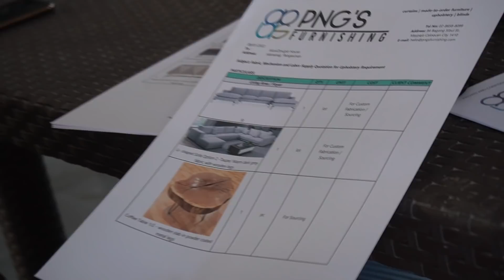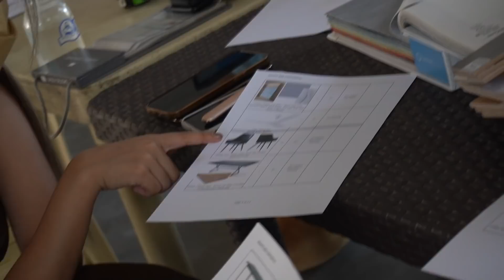BAKA SIRAIN NG PLAYERS